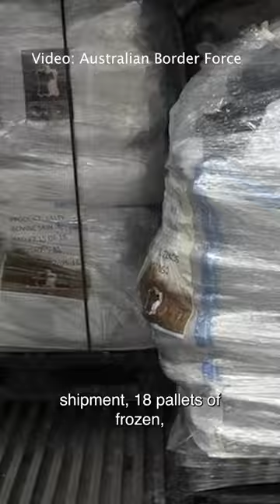600kg of meth found in cow skins from Mexico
A Mexican national’s attempt to smuggle more than 600kg of meth into Australia in cow skins came undone in a spectacular, and smelly, manner.